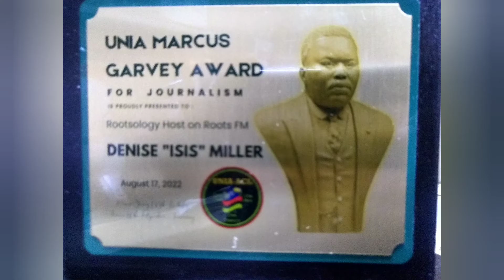WDT Media TV & ROOTS FM Denise Isis Miller, (L) recieving her journalism award from Empress Golding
Denise Isis Miller presenter on ROOTS FM 96.1 in St Andrew Jamaica was awarded the UNIA Marcus Garvey Award for her work in journalism